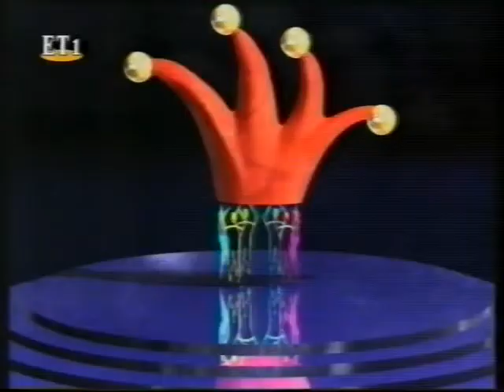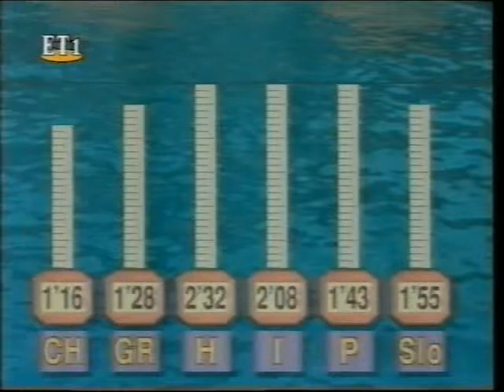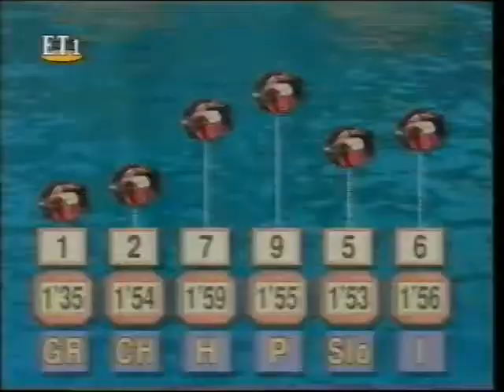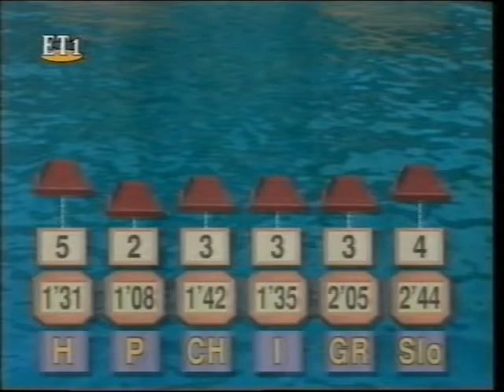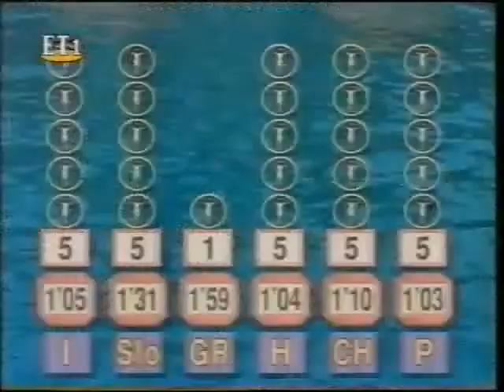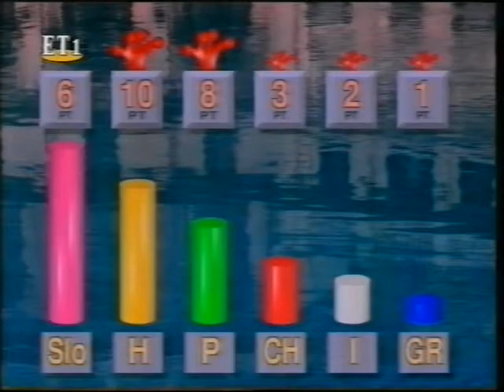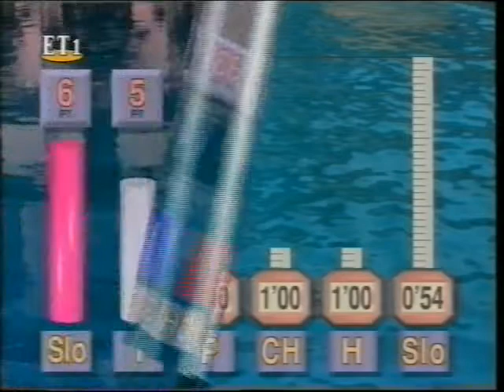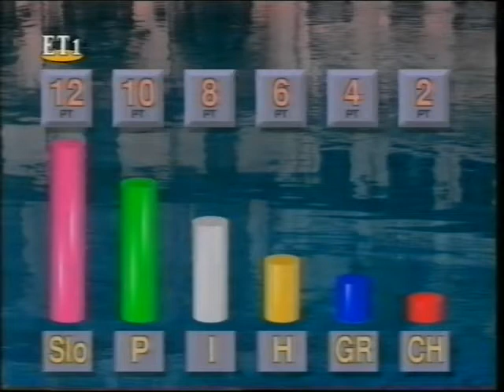Παιχνίδια Χωρίς Σύνορα 1996 ΕΡΤ | E8 Καλαμάτα | Jeux sans frontières 1996 | ERT | Heat 8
Τα Παιχνίδια Χωρίς Σύνορα (Jeux Sans Frontières - JSF) ήταν ένα τηλεοπτικό πρόγραμμα της Ευρωπαϊκής Ένωσης Ραδιοτηλεόρασης (EBU), το οποίο ξεκίνησε το 1965 ως η διεθνής εκδοχή του γαλλικού προγράμματος Intervilles. Η ιδέα ανήκε στον Στρατηγό Σαρλ ντε Γκωλ και είχε ως στόχο τη συμφιλίωση των νέων της μεταπολεμικής Ευρώπης, μέσα από ευρηματικά παιχνίδια στα οποία διαγωνίζονταν δήμοι και κοινότητες από διαφορετικές χώρες.

Ελληνική μετάδοση από την ΕΡΤ. Στην παρουσίαση ο Κώστας Σγόντζος.
Η Ελλάδα πήρε μέρος από το 1993 εως και το 1999.
1996 Εκπομπή 8η Τορίνο, Ιταλία. Για την Ελλάδα συμμετέχει η Καλαμάτα.

Το ανέβασμα του βίντεο έγινε αποκλειστικά για ψυχαγωγικούς και όχι εμπορικούς λόγους. Τα πνευματικά δικαιώματα ανήκουν στο κανάλι.

* Έχει γίνει μεταφορά του υλικού από VHS σε DVD κι έπειτα σε ψηφιακή μορφή.

Jeux sans frontières ("Games Without Borders" in French) was a Europe-wide television game show, based on the French programme Intervilles which was first broadcast in 1962. In its original conception, it was broadcast from 1965 to 1999 under the auspices of the European Broadcasting Union (EBU), which owned the format.

This is the Greek broadcast from ERT, presented by Kostas Sgontzos.
Greece participated from 1993 to 1999.
1996 8th heat, Torino, Italy. Greece is represented by the team of Kalamata.